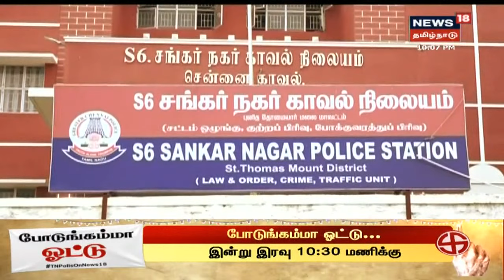ஒப்பந்ததாரர் மீது தாக்குதல் - இன்ஸ் மீது பகீர் புகார் | Chennai , Crime Time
க்ரைம் டைம் | ஒப்பந்ததாரர் மீது தாக்குதல் - இன்ஸ் பகீர்மீது புகார் | Crime Time | Chennai இது குறித்த கூடுதல் தகவல்களை தருகிறது நியூஸ்18 தமிழ்நாடு க்ரைம் டைம்